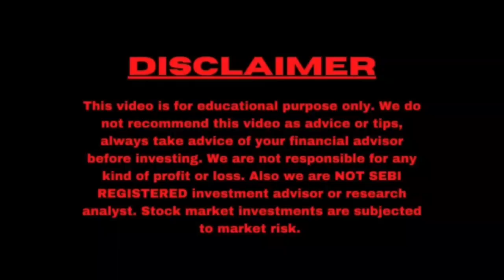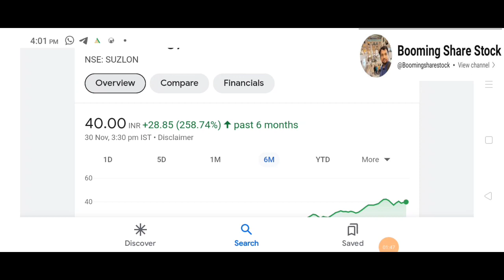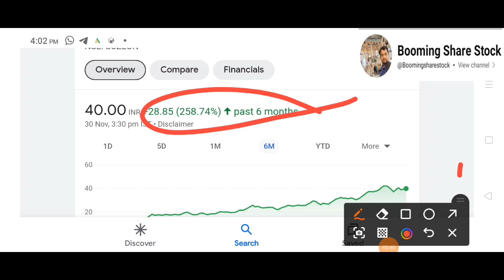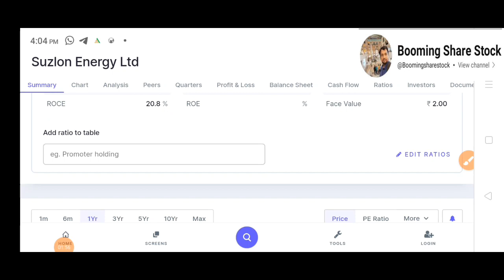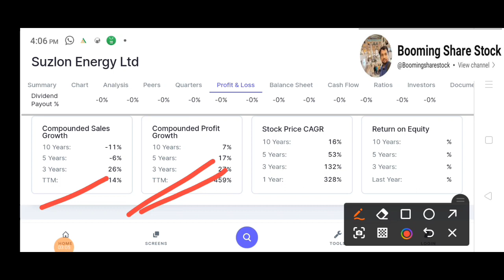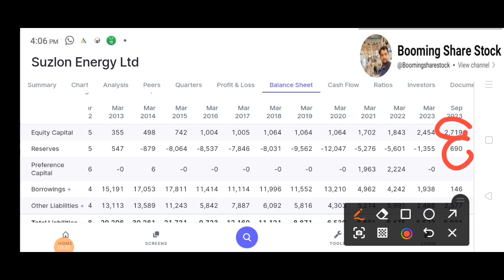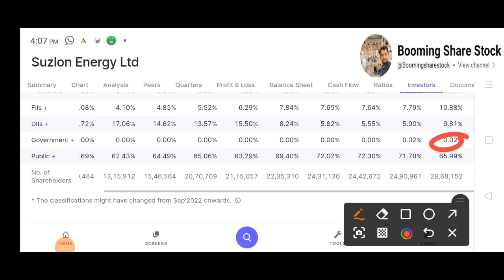suzlon energy share letest news | suzlon energy share new update today | stockmarket stocks sip 🧐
Topic Covered -

stocks
penny stocks
mow stock
best stocks
52 week low stocks to buy
multibagger stocks
penny stocks
best penny stocks
stock market
penny stocks 2023
52 week low stocks
best stock
best stocks
52 week low stocks to buy
52 week low stock list
52 week low stocks list today
52 week low share
52 week low stocks to buy tamil
52 week low shares to buy
52 week low strategy
52 week low penny stocks to buy
52 week low best stock
52 week low stocks today
52 week low large cap stocks
52 week low stocks to buy strategy
52 week low stocks to buy telugu
52 week low stocks to buy nifty 50
12 best stocks for long term investment in
2023
best government penny stocks 2023
multibagger stocks for long term investment
top 10 multibagger stocks for long term
top 10 penny stocks 2023 india
buy
top stocks
2023 best mutual funds
equity shares
stock market
multibagger stocks
shares
multibagger
invest
stock
it stocks
ai stocks
Aceink
5 best stocks under 500
stock market
top stocks
share market
multibagger stocks
multibagger
smkc
which share is best
invest
Share Market
Investment
Trading
Demat Account